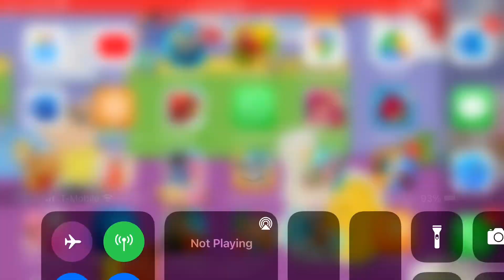December 5, 2020